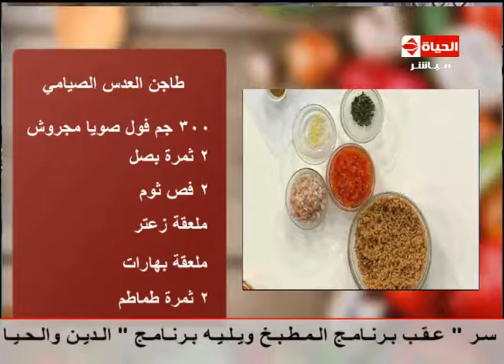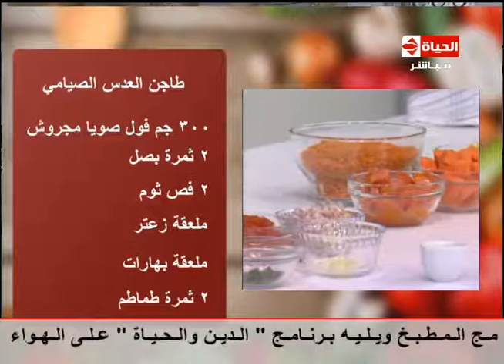المطبخ - اليوم الطبي - الشيف /يسري خميس - طريقة عمل "طاجن العدس الصيامي "Al matbkh